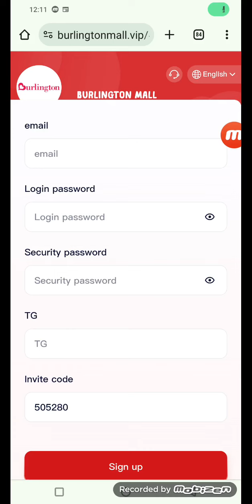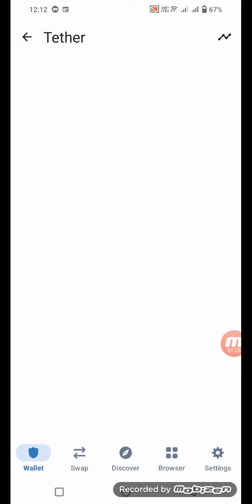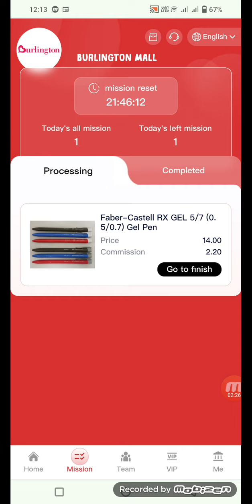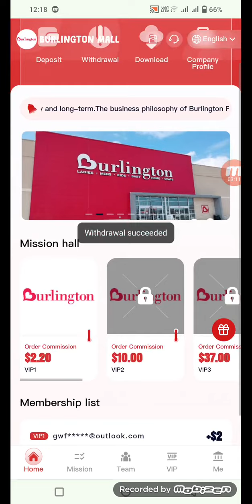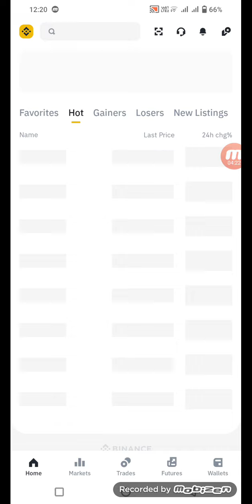The business philosophy of Burlington Platform is a service platform that helps merchants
Mission Update: Updated at 00:00 New York time.

You can benefit from this program in four ways:
     (1) Activate the membership level, complete tasks to receive commissions, and the minimum recharge is 9 USDT.
     (2) Invite subordinates to receive third-level team benefits, with a rebate of 10%: 3%: 2%.
     (3) The team’s accumulated recharge amount can be rewarded.
     (4) Invite subordinates to recharge 66$ in a single transaction and get 1 lucky draw opportunity.

The online time of this platform is: 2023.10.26

VIP membership level, different rewards every day
     VIP1 quota: 30 USDT, recharge 9 USD, daily income: 2.2 USDT
     VIP2 quota: 60 USDT, recharge 39 USD, daily income: 10 USDT
     VIP3 quota: 160 USDT, recharge 139 USD, daily income: 37 USDT
     VIP4 quota: 500 USDT, recharge 479 USD, daily income: 136 USDT
     VIP5 quota: 1500 USDT, recharge 1479 USD, daily income: 428 USDT
     VIP6 quota: 5000 USDT, recharge 4979 USD, daily income: 1498 USDT
     VIP7 quota: 10,000 USDT, recharge 9,979 USD, daily income: 3,088 USDT
     VIP8 quota: 30,000 USDT, recharge 29,979 USD, daily income: 9,666 USDT
     VIP9 quota: 60,000 USDT, recharge 59,979 USD, daily income: 19,999 USDT
Each VIP level is valid for 30 days. VIP needs to be reinvested after expiration.
     10% for A-level members. For example, if a A-level member recharges 1,000 USDT, you will receive 100 USDT.
     3% for B-level members. For example, if a B-level member recharges 1,000 USDT, you will receive 30 USDT.
     2% for C-level members. For example, if a C-level member recharges 1,000 USDT, you will receive 20 USDT.
Note: Invited A-level members who recharge 66$ can get 1 lucky draw opportunity. The maximum reward is 6666$.
Super agent team daily full reward policy
        The team deposits 500 USDT within 24 hours and gets 5 USDT reward
        The team deposits 1,000 USDT within 24 hours and gets 10 USDT reward
        The team deposits 5,000 USDT within 24 hours and gets a 50 USDT reward
        The team deposits 10,000 USDT within 24 hours and gets 100 USDT reward
        The team deposits 50,000 USDT within 24 hours and gets a 500 USDT reward
        The team deposits 100,000 USDT within 24 hours and receives a reward of 1,500 USDT
        The team deposits 200,000 USDT .

trx mine
dollar website
USDT Thunder
dollar wallet
USDT mining
USDT mining website
Earn USDT
Earn USDT for free
USDT investment
USDT Mining Locations in 2023
Free USDT
investment location
Tether Mining
USD mining
best income
dapp trx
Dogecoin Mining
Earn dollars apps